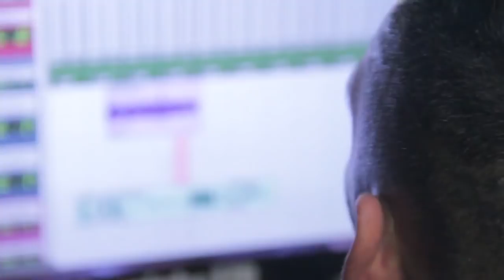Cypher - Favela Venceu (Dj Bruninho FZR) Making Of - Mc Dede - Mc Magal - Mc Menor Mr - Mc Lebra